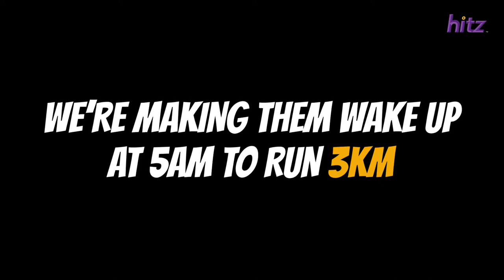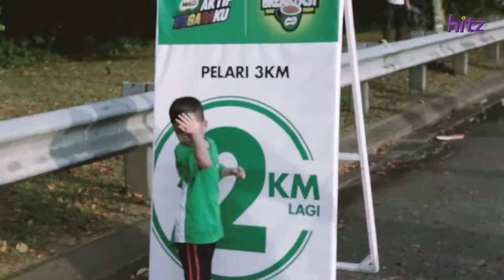[VLOG] Calista & Keanu Tried Their Best To Survive Running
With no training, hate waking up early and running, we sent Calista and Keanu for a morning run! 🏃🏻‍♀🏃🏻‍♂